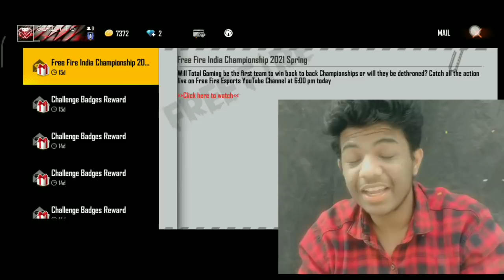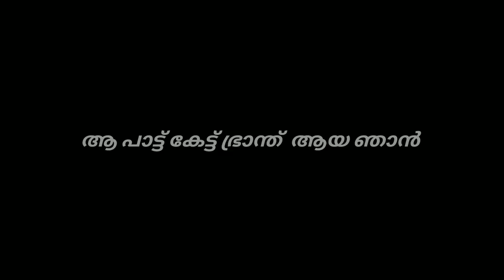FREE FIRE WHATSAPP STATUS REACTION😱😆┃FACE REVEAL RECTIONS🤭😁┃GiriYT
ഹായ് എല്ലാവർക്കും സുഖം ഒക്കെ തന്നല്ലോ അല്ലെ 😁😁😁😁